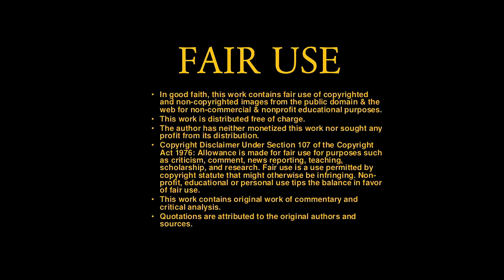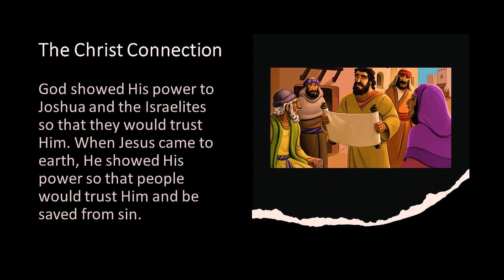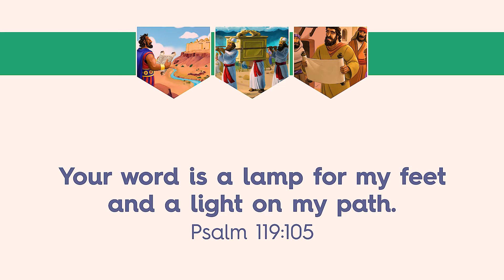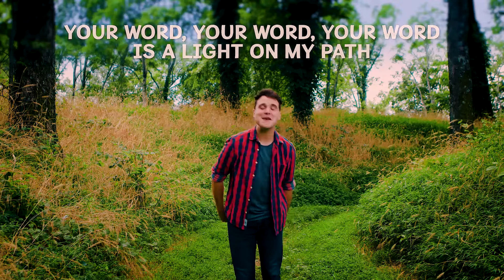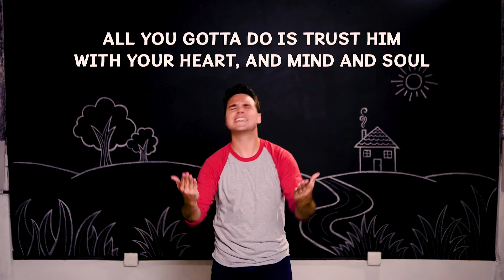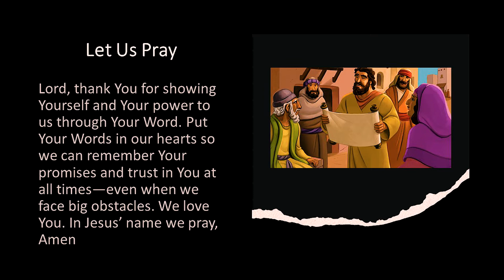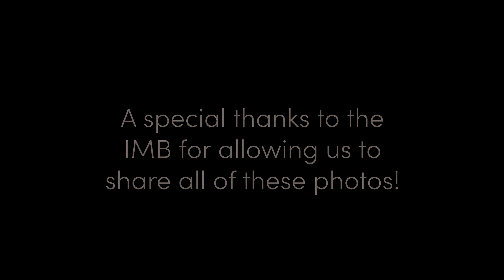Ms. Deirdre God Stopped the Jordan River 1